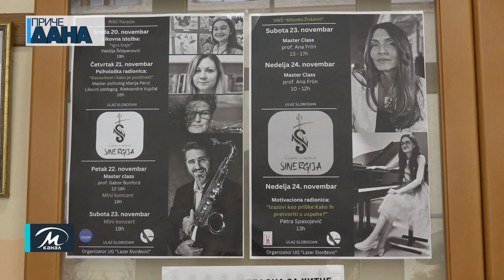OMŠ Milenko Živković najavila koncert Moj prvi nastup naredne nedelje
Prvaci Osnovne muzičke škole “Milenko Živković” biće u prilici da nastupe po prvi put pred paraćinskom publikom naredne nedelje u okviru tradicionalnog godišnjeg koncerta “Moj prvi nastup”. Osim ovog, učenike ove škole očekuju još dva koncerta i to veliki koncert pod nazivom “U čast predaka za budućnost potomaka” kao i koncert u okviru muzičkog festivala “Sinergija”.